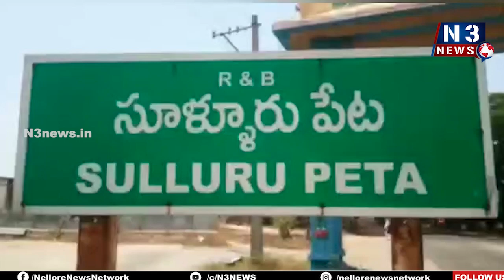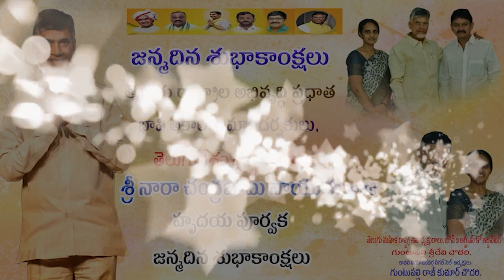సూళ్లూరుపేట‌లో చంద్ర‌బాబు జ‌న్మ‌దిన వేడుక‌లు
- ర‌క్త‌దానం చేసిన టీడీపీ నేత‌లు, యువ‌కులు